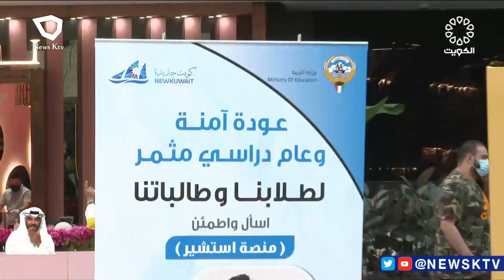وزارة التربية تقيم مهرجانا في الأفينوز بمناسبة العودة الآمنة للدراسة